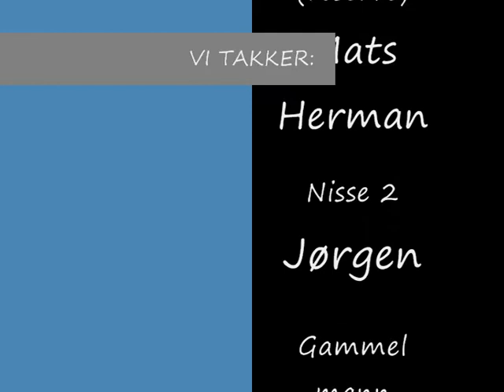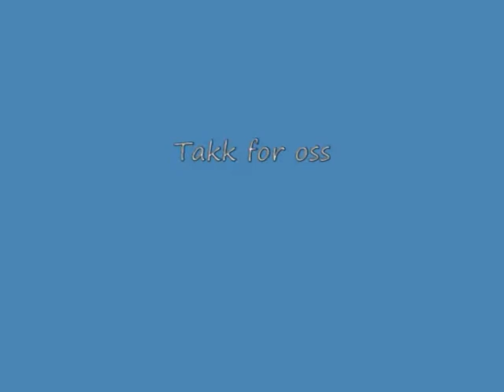fjordland the movie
this video is the best fjordland movie that is ever made.